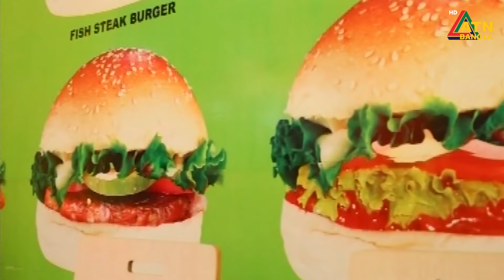প্রভা কেনো রিয়াজকে অপমান করলো | Vagabond